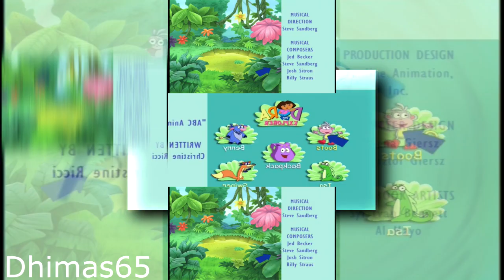(REQUESTED) (YTPMV) Dora The Explorer ABC Animals Credits (2009 version) Scan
for @khalidrahaman9957